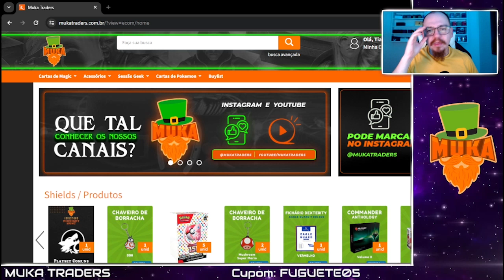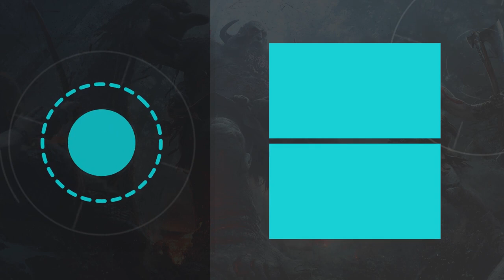[PAUPER] - UR Control VS Mono Red Kuldotha - Pauper Royale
o Pauper Royale é um torneio FREE que acontece toda quinta-feira ás 20:00h com live ao vivo e premiação.